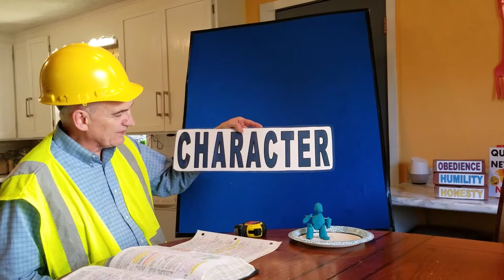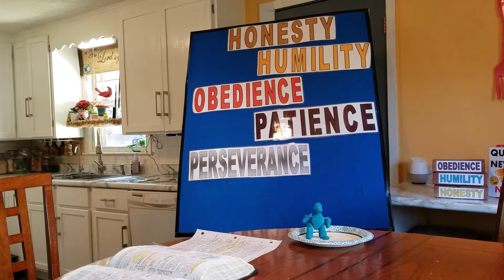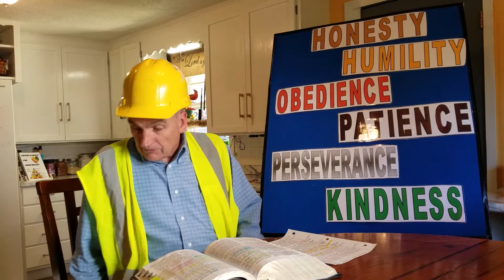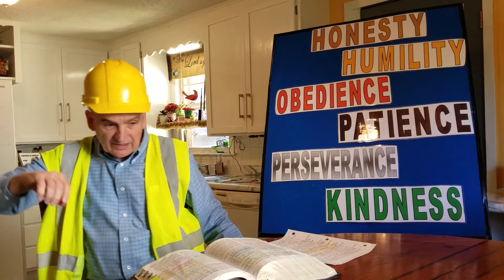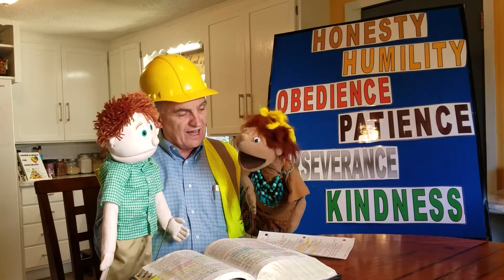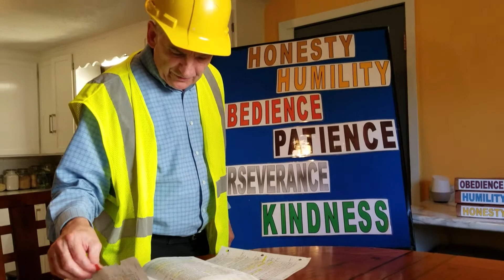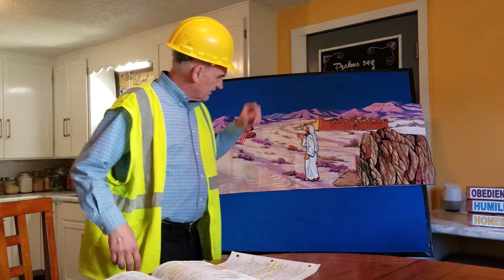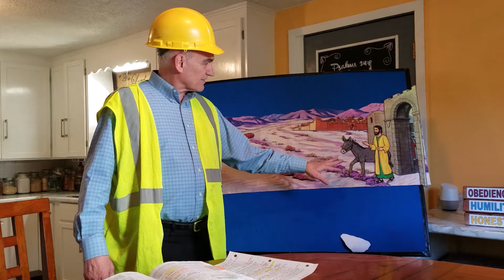PAPA KAIGHEN'S BIBLE TIME - BUILDING CHARACTER - KINDNESS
Kindness fills a heart with joy, and Papa Kaighen teaches the children the value and need for kindness in every-day life.  Children's Church, Children's Sunday School classes, Family altar videos from the KJV BIBLE.  Puppets, Flannelgraph, Object lessons and more are here to help us all!